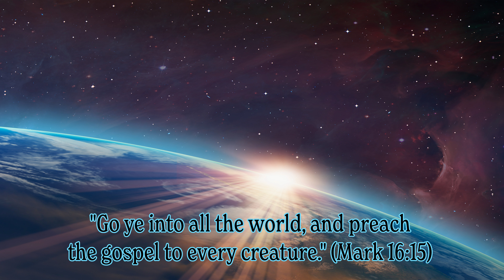Missionary Presentation Sep 2024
Pastor Phil McBroom
True North Baptist Church